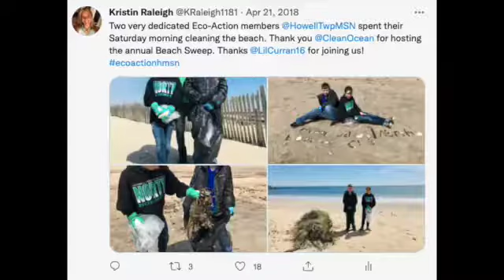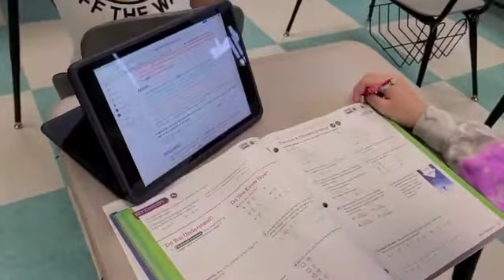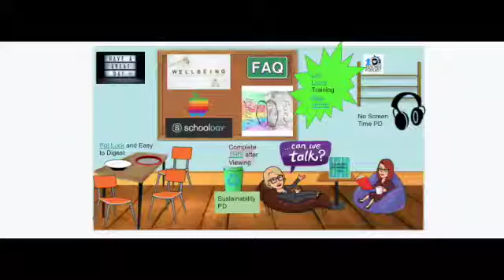2021 Middle School Champion Sustainable Jersey for Schools: Howell Twp Middle School North 505pts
This award recognizes schools that earned the greatest number of certification points in their category.